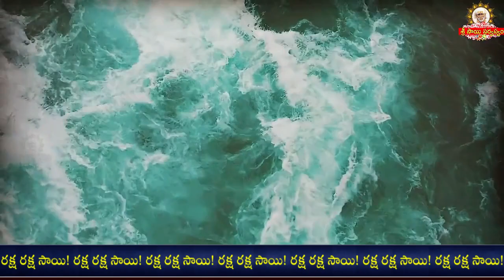Sai Sandesh -1933 I ఈ రోజు సాయి సందేశము I Sai baba Today Message I Sai Sandesh today I Sai Sandesham